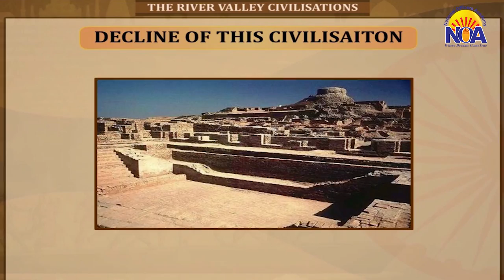Indus Valley Civilization | Learn History With NOA | CSS Preparation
National Officers Academy, The largest CSS preparatory Institute in Pakistan, NOA has Successfully launched Pakistan's 1st digital Portal-NOA LMS- to help aspirants fulfill their dream of becoming CSP Officer. NOA is a Proud Family of 1000+ CSPs.
NOA Secured 34% of Total Allocations in CSS2020 Final Result
Join NOA Family to make Your Dream Come True!
NOA is offering On Campus & Online Sessions for CSS2022 Preparation.
To Register for Up Coming Batch please Fill in the Form at lms.noacss.pk/register.php